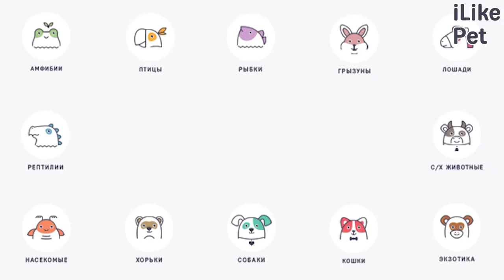5 опасностей для кошек в частном доме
Частный дом — настоящий мир развлечений для питомца: можно понежится на солнышке, можно посмотреть в щелку забора на соседний двор, да и просто это очень большое пространство для игр и прогулок. Однако чем больше дом, тем больше угроз для питомца в нем можно найти.